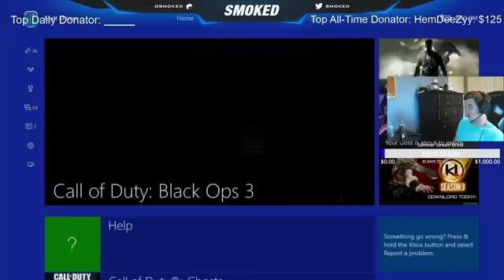Oddshot Compilation #9 "Alien Abduction"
Watch  me play video games live on twitch: Twitch.TV/WEAKR17